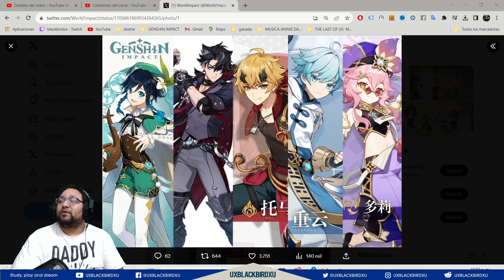▶️ Posible BANNER WRITHESLEY👍 | 🐳 Genshin Impact🐳 | SUS 4 estrellas, estan muy pobres y no valen.